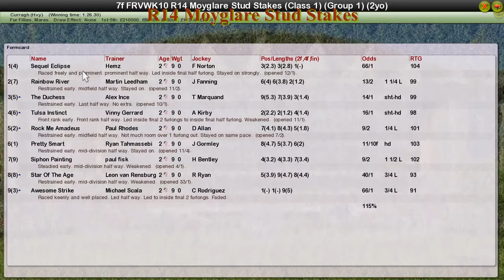FR WK10 R14 Moyglare Stud Stakes